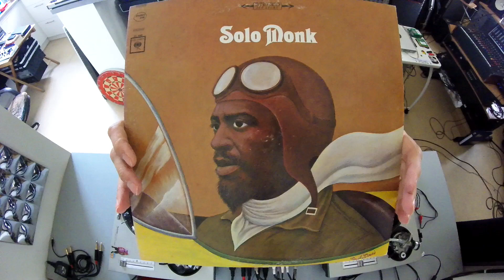Catman | Thelonious Monk Ready-Mix # 51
99 Ready-Mix est une série vidéo correspondant à la série photo 99 Ready-Made éditée à 99 exemplaires